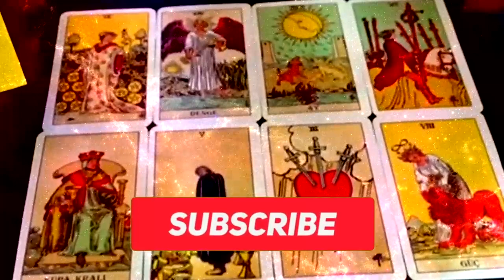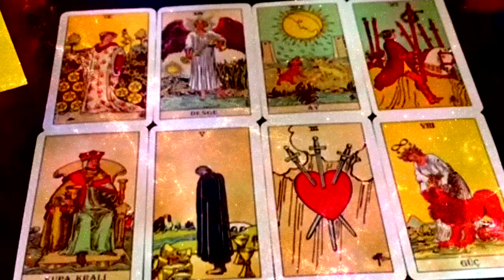LIBRA EVERYONE AROUND THEM KNOWS THEY'RE IN LOVE WITH U❤️ABOUT TO SPIT OUT THE 3 MAGIC WORDS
Libra Love
Libra 2023
Libra today
Libra March